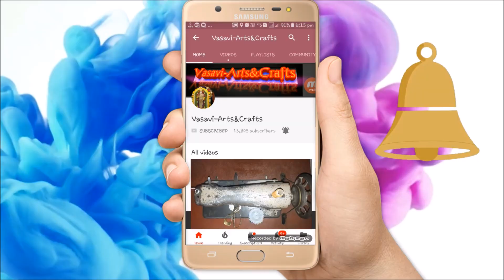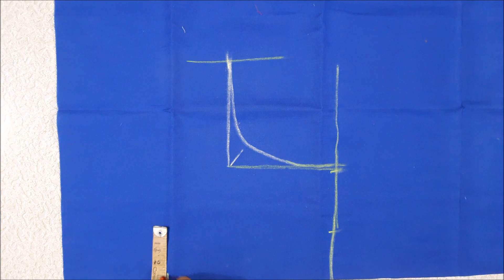Latest lace and patch work blouse stitching in Telugu